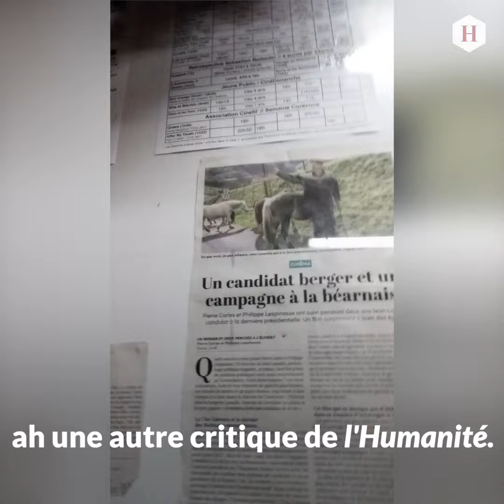Romain Prybilski : « total soutien à l’Humanité pour ses critiques cinéma ! »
Romain Prybilski, gérant du cinéma Les Lobis à Blois achète le journal l’Humanité tous les mercredi pour ses critiques cinéma mais également pour les mettre en avant à l’entrée de ses salles.
Une initiative audacieuse qui se poursuit par l'organisation de débats avec des réalisateurs et des journalistes du quotidien dans ce cinéma engagé.